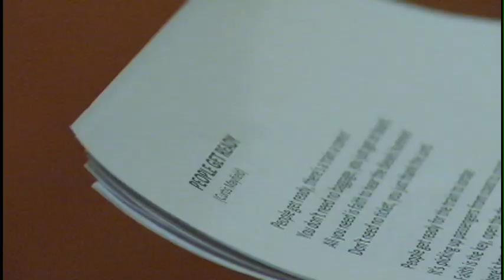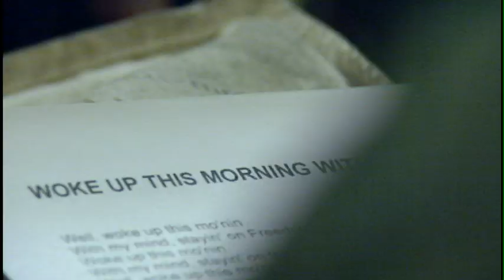Robert Robinson Plays at the Dakota Jazz Club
Robert Robinson brings the joy of song to the Dakota Jazz Club Saturday 1/17 to benefit his home church of He Is Risen Church in Christ in North Minneapolis. Tickets to the 11am gospel brunch at $50. More information can be found at Dakotacooks.com